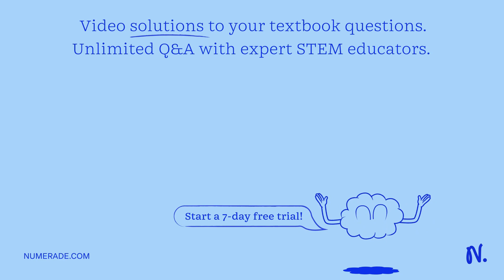A point charge of +2C is transferred from a point at potential 100 V to a point at potential ??50v.…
A point charge of +2C is transferred from a point at potential 100 V to a point at potential ??50v. what would be the energy supplied by the charge?